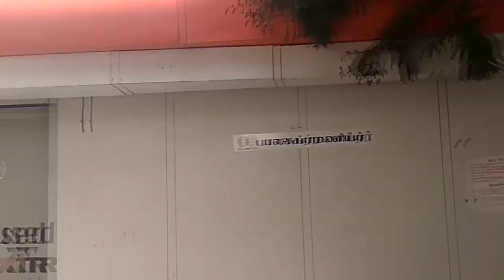THIRUVANNAMALAI INDIAN OIL PETROL PUMP - 7 KW ON GRID SOLAR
சூரிய சக்தி அமைப்பு தேவையெனில் தொடர்புகொள்ளுங்கள்